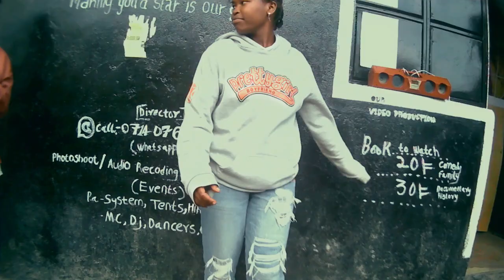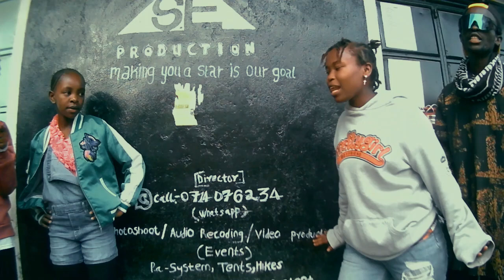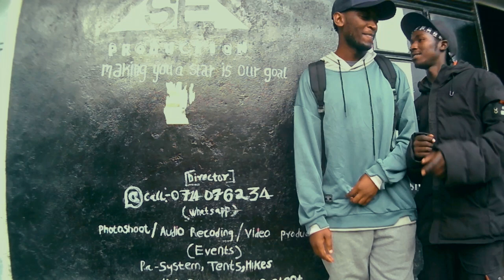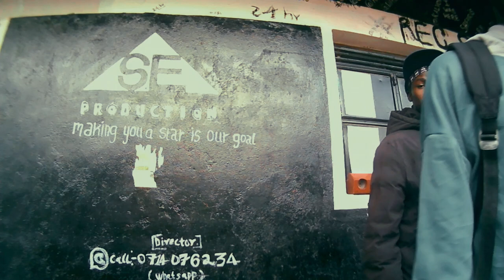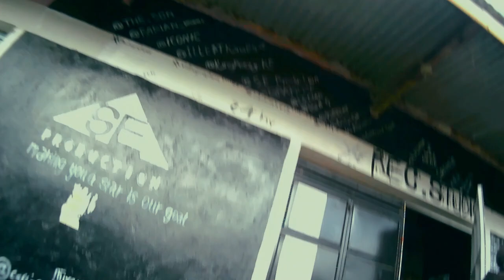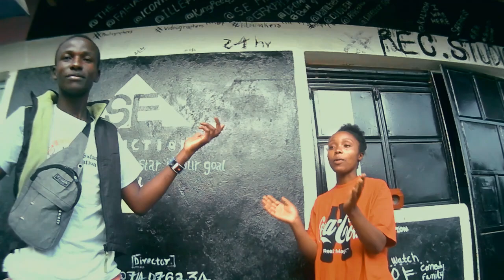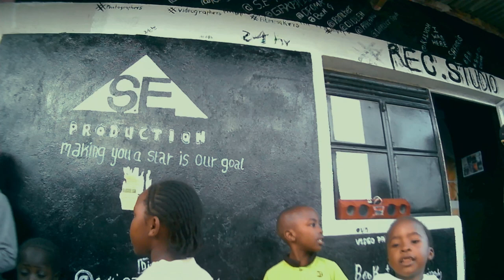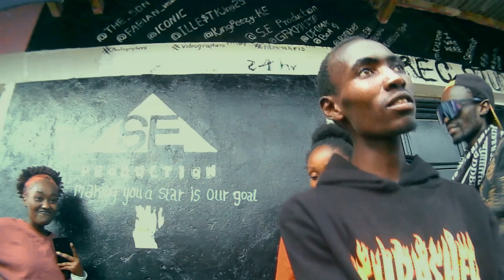s.e mic drop show ep8 round1(more than usual)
2.
3.
4.
5.
6.
7.
8.
9.
10.